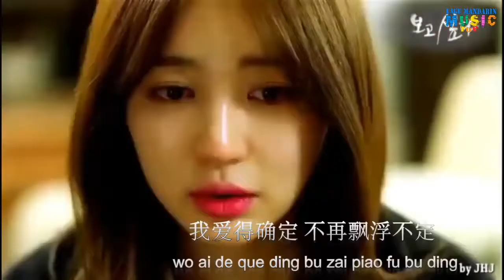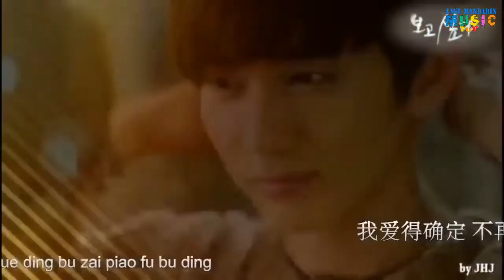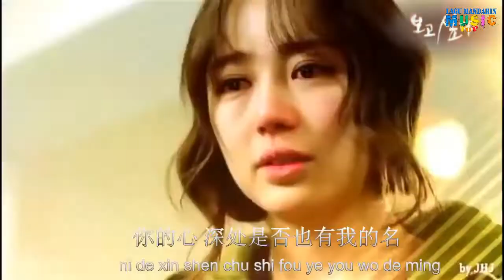Liu zhe- Ni de xin shi fou ye you wo de ming